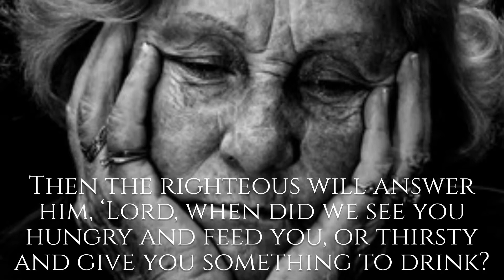The Old Roman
Personal hygiene is a concern for the health of those living on our streets, particularly for women; toiletries, thermal socks, underwear and other essential items are desperately needed. Statutory funding doesn't cover these costs. Please give generously!